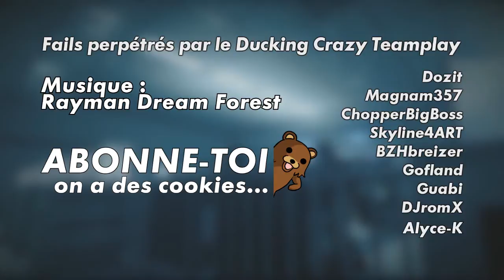Da Bloody DCT's Bêtisier #1 : Filles de charme, trolling, rage et Nanarland sur BF3 !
Goude morningue evrywone ! Voici la première vidéo de gaming que j'upload sur Youtube. Cette vidéo devait initialement sortir en août (PC en carton power --"). Mais mieux vaut tard que jamais alors voici le bêtisier de ma team, le Ducking Crazy Teamplay [DCT], avec un tournage de film avorté et des fails par ci par là sur Battlefield 3.
Enjoy :p

Video Music :
Rayman Dream Forest